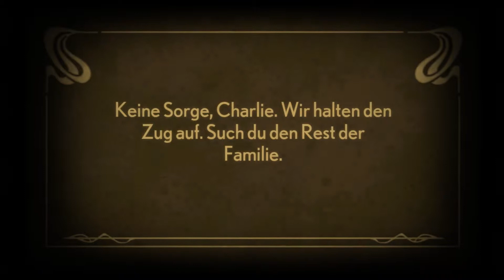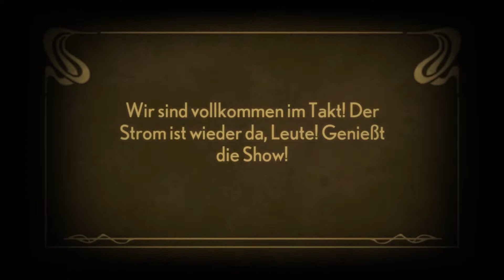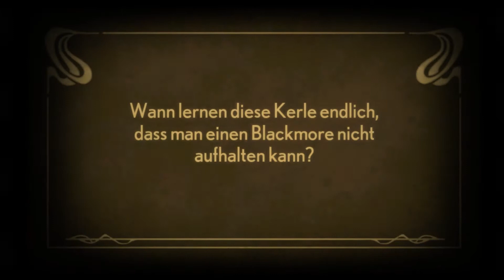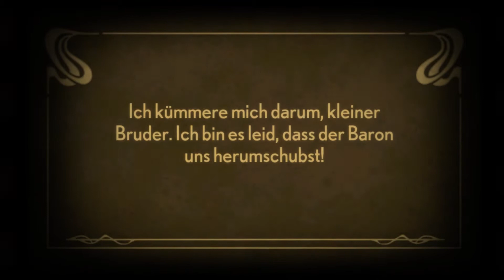let's play STACKING ♦ #11 ♦ Gegen die Schergen des Barons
YOLANDI zockt...  STACKING

Über STACKING...
♦ Entwickler: Double Fine Productions
♦ Publisher: THQ, Nordic Games, Double Fine Productions
♦ Plattformen: Windows, PlayStation 3, Xbox 360, Windows, OS X, Linux
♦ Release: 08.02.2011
♦ Genre: Puzzle, Adventure
♦ Modus: Singleplayer